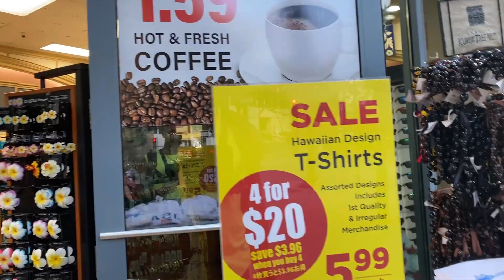Walk, Talk & Tour in Honolulu, Hawaii Beach 🏝️ | #.4